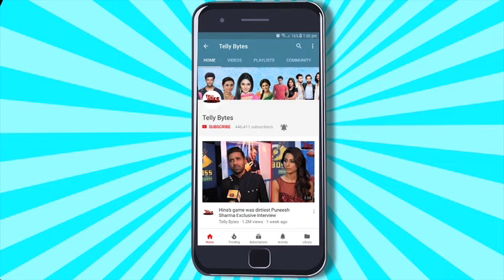Mera Balam Thanedaar NEW: Veer aur Ghar walon ke samne aaya bulbul ke nabalik hone ka sach